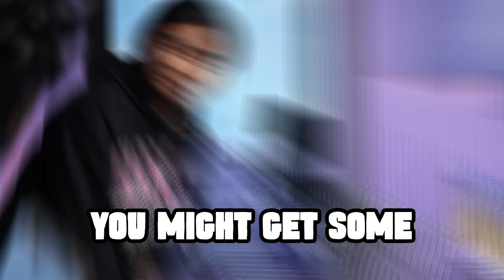WHO PEES MORE? RIDICULOUS CHALLENGE!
🔴 Featured In This Episode:
🔥 ALEX :                        @wassabiproductions
🥭 ROI :                            @Wassabi    @GuavaJuice
Pablo (Safety Guy) :      @hipablo
Marlin (Interviewer) :    @snackmarlin

🎬 Cast & Crew:
Best Friends: Alex Wassabi & Roi Wassabi
Production Manager: Prometheus Solon
Director: Carlos Sanchez
Director of Community: Matt Enriquez
Head of Art Department: Katherine Atkins
Lead Writer: Pablo Hernandez
Sound Engineer: Prometheus Solon
Cam Op: Matt Enriquez
Lead Editor: Joel Salindong
Production Assistant: Jansen Cole
🎥 How We Make Our Videos: